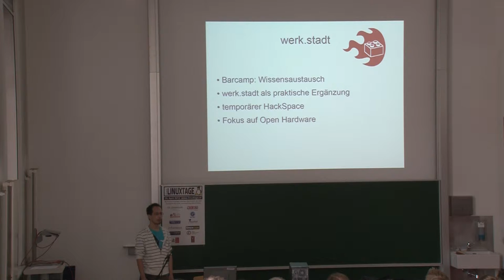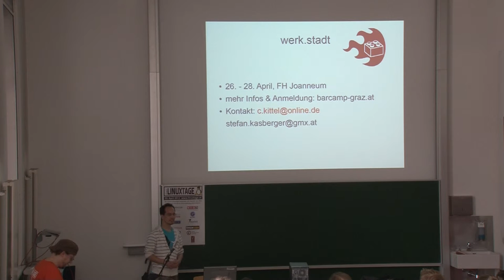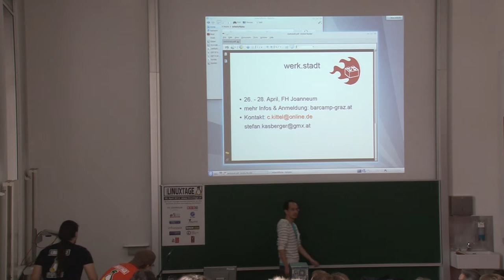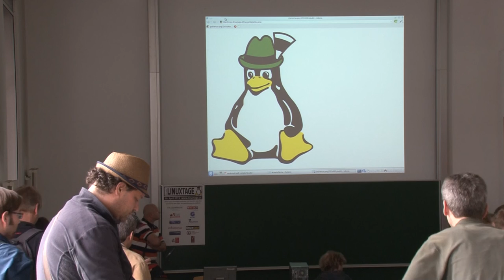Lightening Talk: werk.stadt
Die werk.stadt ist die praktische Ergänzung im diesjährigen Barcamp Graz. Hier wird in einem kollaborativen, offenen Raum an Ideen und bestehenden Basteleien gearbeitet. Egal ob du DesignerIn, Software EntwicklerIn oder begeisterteR Hardware-BastlerIn bist, hier ist dein Raum zum Umsetzen deiner kreativen Ideen und Projekten.